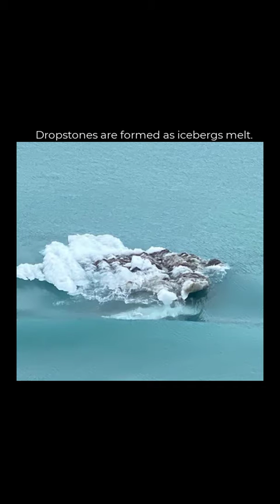Geologic Gifts in Icebergs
Icebergs form when glaciers calve or break apart.  Watch this video to discover how glacial silt, dropstones, and varves are formed and how they relate to icebergs!